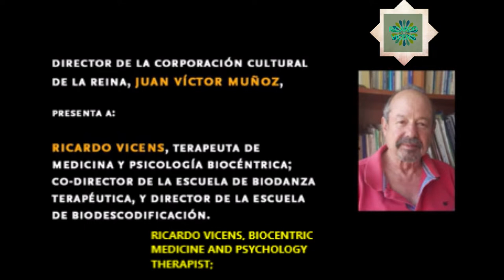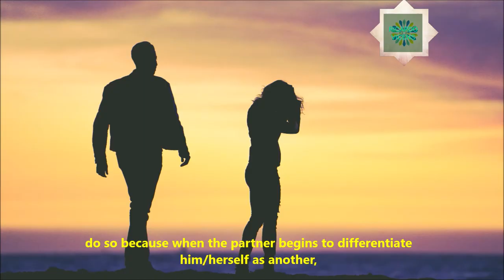Segunda Sesión: Charlas de Bienestar y Salud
Nuevo Ciclo de Charlas Bienestar y Salud
Capítulo 2: "El Encapsulamiento"
Martes 14 de julio, 19:00 hrs.

Con el Terapeuta Ricardo Vicens Rosenbusch
Todos los martes, 10 sesiones.

A contar de julio comenzaremos un ciclo de video charlas donde abordaremos distintos temas de la salud física y emocional a cargo de destacados profesionales y terapeutas, quienes nos entregarán importantes experiencias de vida y temáticas sobre el bienestar personal, y cómo poder llevar adelante esta época de confinamiento con una renovada salud mental.

Desde el 7 de julio hasta el 8 de septiembre, serán 10 sesiones a cargo de Ricardo Vicens Rosenbusch, Terapeuta Medicina y Psicología Biocéntrica. Director Escuela de Biodescodificación de Santiago y Co-director de la Escuela de Biodanza Terapéutica. Ricardo Vicens tiene más de 15 años de trabajo en acupuntura, naturopatía, nutrición ortomolecular, psicoterapia individual y grupal.

Temas a tratar:

-El Miedo
-Puentes para descubrirme a mí mismo
-Hábitat, Salud y Confinamiento
-La Soledad y el Enclaustramiento en tiempos de pandemia
-Roles de géneros, entre otras interesantes temáticas.